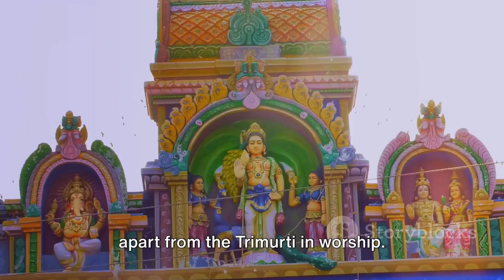Why Lord Indra Isn't Worshiped in Hinduism Unveiling the Mystery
Indra, despite being the sovereign of the gods, stands apart from the Trimurti in worship. This intriguing dichotomy arises from his role as the god of opulence, presiding over a celestial realm adorned with a divine cow, a sacred tree, and a wish-fulfilling jewel. Amidst the captivating dances of apsaras and the melodious songs of gandharvas, Indra revels in luxury. However, beneath the veneer of pleasure and affluence, he grapples with a lack of inner tranquility.

Constantly besieged by the forces of asuras, one notable instance unfolds as Indra employs his most enchanting apsara to disrupt the meditation of the venerable Vishwamitra. Successful in his endeavor, Indra's triumph leads to complacency, resulting in the loss of his kingdom. The ensuing journey involves strenuous efforts to reclaim his sovereignty, only to slip back into a cycle of indolence.

This cyclical narrative in the life of Indra invites contemplation on its deeper meaning. The tale of the god of indulgence serves as a reflection on the ephemeral nature of pleasure and material success. Indra's perpetual oscillation between triumph and downfall underscores the transient nature of worldly joys and the importance of maintaining balance in life. Delving into this narrative offers a poignant exploration of the complexities inherent in the pursuit of earthly delights and the eternal quest for inner peace. Explore the captivating story of the god of the body in this succinct and enlightening read from Devlok.